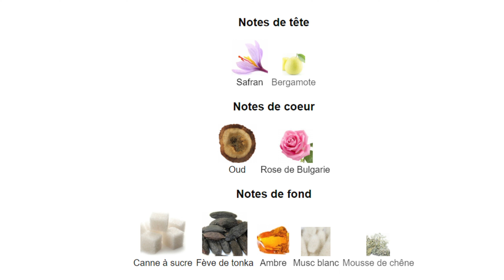Montale Arabians Tonka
Soundtrack: Soundtrack:  Girasol, de Quincas Moreira et Cute Avalanche, de RKVC. Sur Bibliothèque audio de Youtube.